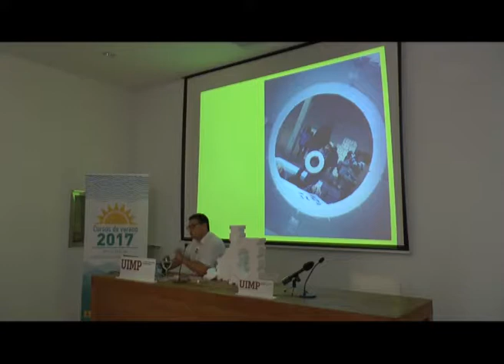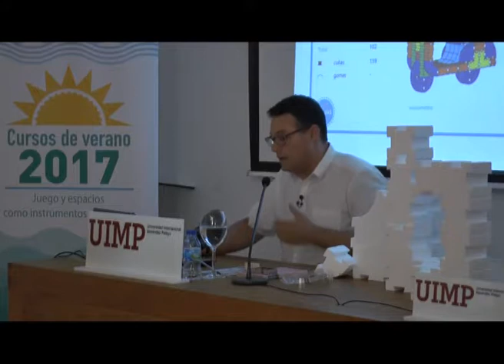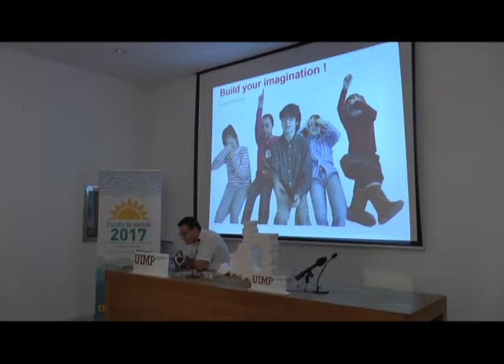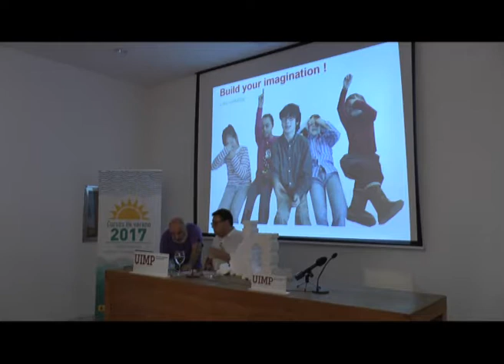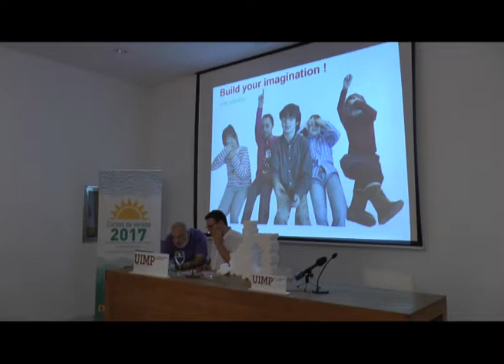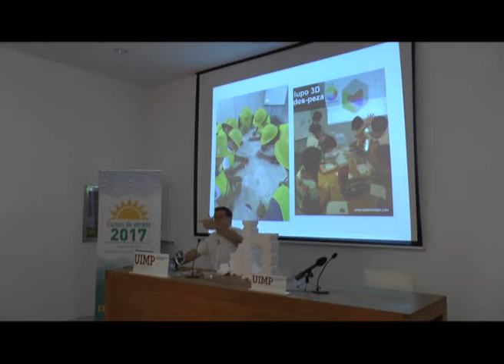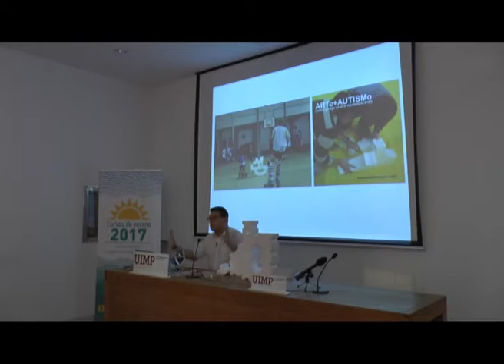“Los orígenes del Proyecto Lupo – Fermín González Parte 4”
Fermín González plantea numerosos ejemplos de actividades dirigidas a escolares sobre construcción.

El ponente  Fermín González Blanco (Profesor Sistemas Constructivos IE University) presenta una conferencia sobre educación y las posibilidades del proyecto Lupo.